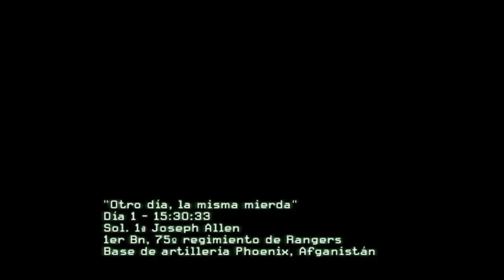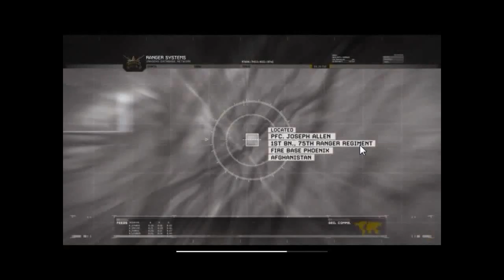call of duty modern warfare 2 capitulo 1 puro tubaso "EN ESPAÑOL"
HOLA QUE TAL CARNALES COMO LES VA ESPERO QUE BIEN AQUI LES DEJO ESTE VIDEO PARA QUE SE ENTRETENGAN SI LES GUSTA LOS VALAZOS